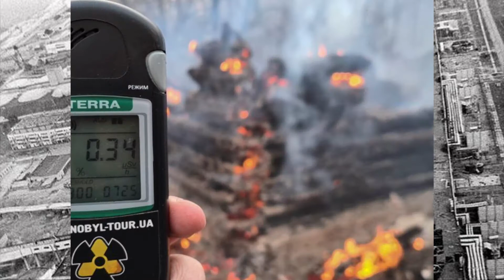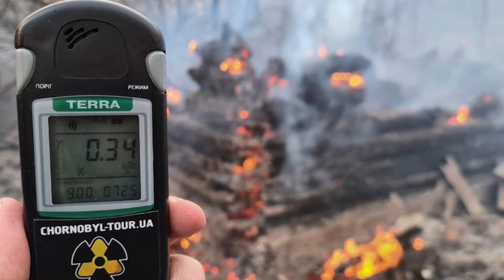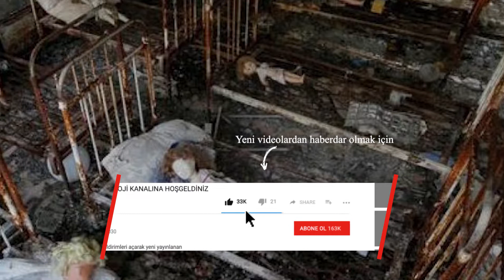Çernobilde Neler Oldu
Çernobilde neler oldu,çernobil faciası,çernobil nükleer santrali hakkında detaylı bilgiler içeren ve patlama öncesi ve sonrası olanları aktardığım videomdur.
26 Nisan 1986’da, eski Sovyet ülkelerinden Ukrayna’nın Çernobil kentindeki nükleer enerji santralinin 4 numaralı ünitesinde büyük bir kaza meydana geldi.
İşletim ekibi, olası bir enerji kaybı esnasında türbinlerin acil durum dizel jeneratörü devreye girene kadar soğutucu pompaların faaliyetini devam ettirmek için yeterli enerji üretimini sağlayıp sağlayamayacağını test etmeyi planlıyorlardı.
Reaktör gücünü engellememek adına güvenlik sistemleri kasten devre dışı bırakılmıştı. Reaktör gücü, deneyi gerçekleştirmek için kapasitesinin %25 altına düşürülmüştü. Bu prosedür planlanana göre gitmeyince reaktör gücü seviyesi %1’in altına düştü. Bu yüzden enerjinin yavaş yavaş kesilmesi gerekti. Fakat deney başladıktan 30 saniye sonra beklenmeyen bir enerji dalgasıyla karşılaşıldı. Reaktörün (zincirleme reaksiyonu durdurması gereken) acil durum sistemi çalışmadı.

00:00 Çernobil'de neler oldu?
02:01 Temizlik
05:26 Felaket sona erdi mi?
06:03 REAKTÖR HAKKINDA ÖZET BİLGİ
07:15 DENEYİN AMACI
08:25 DENEYİN ADIMLARI
08:53 PATLAMA NASIL YAŞANDI?